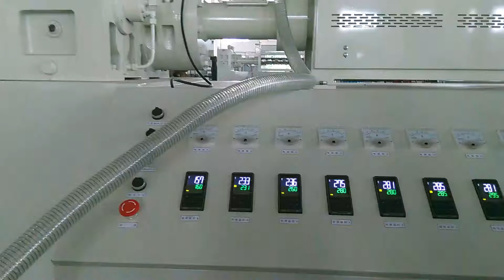01 the temp control of the laminating machine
1. The head of die can be moved front and back. Screw &Barrel made from 38CrMoAl, hardening and surface Nitrogen Treated.
2. Feeding automaticlly
3. PLC control, HIM operation.
4. Double working shaft rewinding and unwinding.
5.     Support for co-extrusion lamianting
6.     Products can be non-woven, woven, paper, bopp, alumimum, pvc and so on.